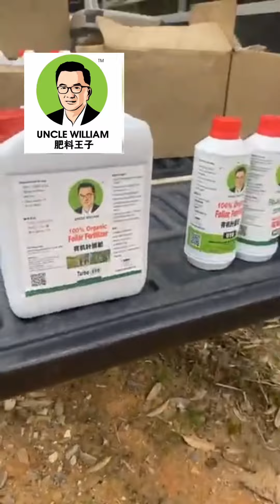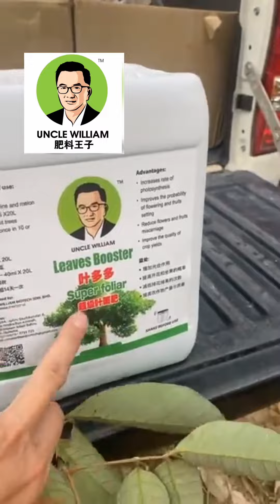15 July 2022